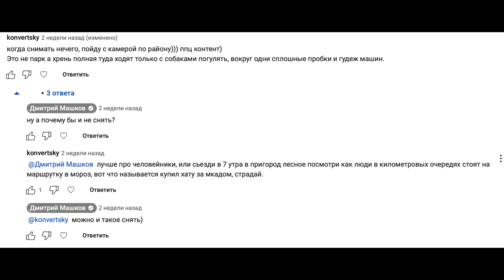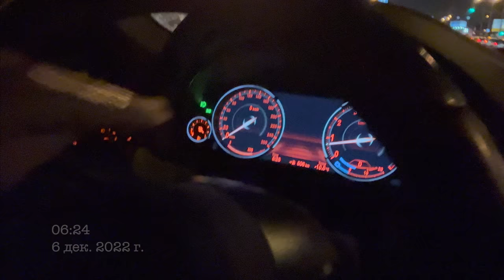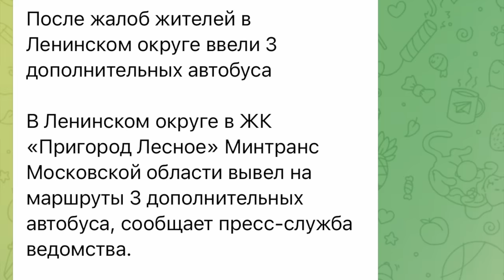КУПИЛ ХАТУ ЗА МКАДОМ = СТРАДАЙ! НАС ТУТ ВСЕ НЕНАВИДЯТ. ЗАТО НЕДОРОГО НОВАЯ КВ! НАРОД ГОЛОСУЕТ РУБЛЕМ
Оформляйте карту My Life от банка УБРиР с доставкой по ссылке
В основе этого сюжета лежит один из комментариев к предыдущему выпуску. Меня заинтересовала ситуация жителей Пригорода Лесное и я решил снять сюжет. Осветить общую картину жизни в этом ЖК с плюсами и минусами мне помогла местная жительница София за что ей огромное спасибо. Что у нас получилось смотрите прямо сейчас.
Тайм коды:
00:00 Вступление. Пришло время платить.
01:56 Пригород Лесное 7 км от МКАД.
04:49 +1 карта в ваш кошелёк.
06:30 Утро начинается. Что расскажет местная жительница.
08:10 Сколько люди тратят времени на дорогу до работы и обратно?
11:45 Так у них самое удачное расположение, а страдают их соседи...
12:29 Нас тут все ненавидят и вот почему.
14:27 САМЫЙ ГЛАВНЫЙ ПЛЮС ЖК. Почему тут покупают квартиры.
15:41 Смотрим трешку за 7 млн. Вручили ключи 3 дня назад.
22:33 Претензии к качеству отделки. Почему так?
29:42 Как на счёт снять сюжет с застройщиком?
31:51 Купи квартиру и вложи в ремонт еще цену квартиры?
33:44 Стройка идёт ударными темпами, а люди раскупают. НАРОД ГОЛОСУЕТ РУБЛЁМ.
36:12 Разбавим юморком из группы жильцов.
40:18 Инфраструктура ЖК. Что тут есть и чего не хватает?
48:48 Что по качеству? Отзыв.
50:22 Сколько квартиры стоят сейчас?
52:42 Главная мечта жителей Пригорода Лесное.